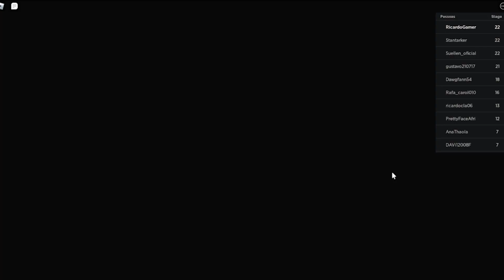FUGI DA ESCOLA - Amigo dos brinquedos Games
Nosso canal de games existe para nos divertir em família, pai e filho (Ricardo e Benício) brincando e se divertindo juntos. amigo dos brinquedos games gamer jogando games